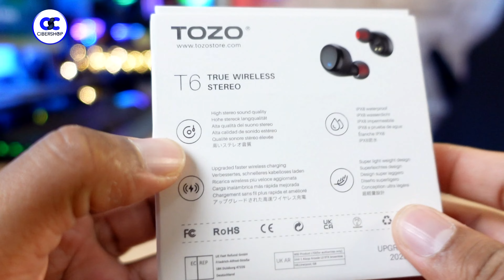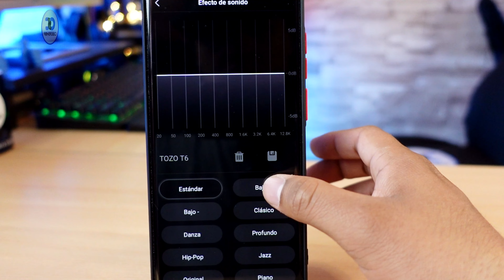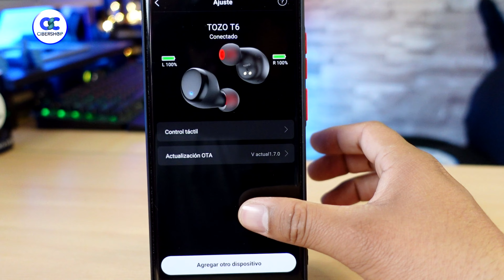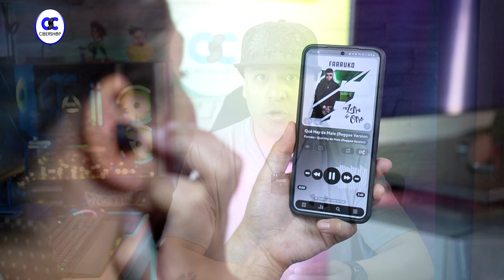🤑POR FIN!!! Auriculares con BAJOS POTENTES Calidad /Precio!!!! // Review Audífonos bluetooth Tozo T6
💥ASÍ GRABO MIS VIDEOS 💥👉

GRACIAS!!